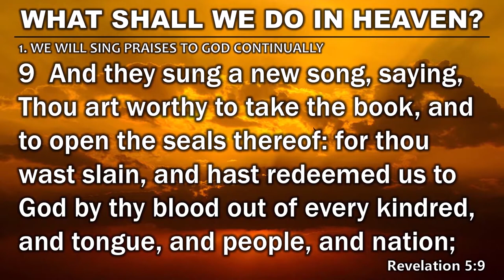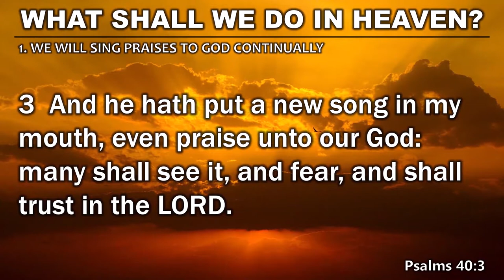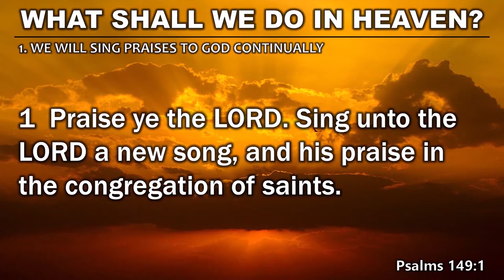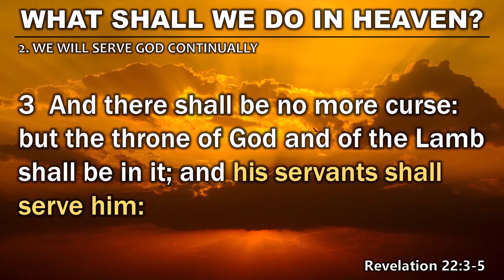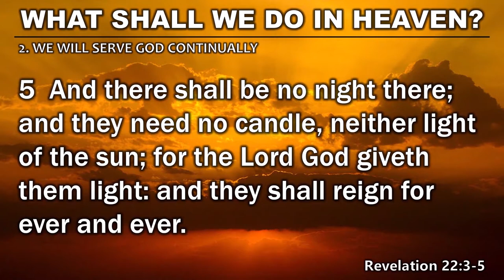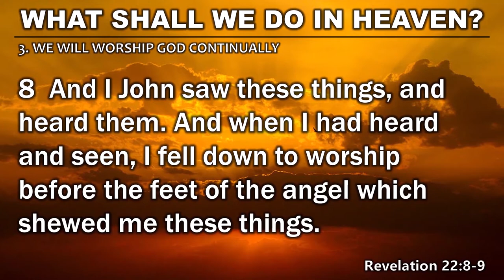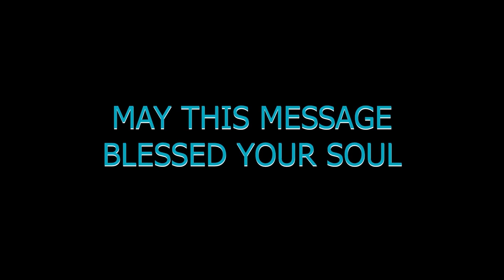Zion #11 WHAT SHALL WE DO IN HEAVEN? (Sunday Afternoon - May 15, 2022)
Discipleship A-Z Series
To God Be The Glory!